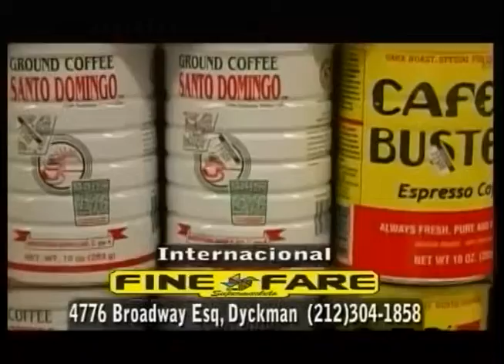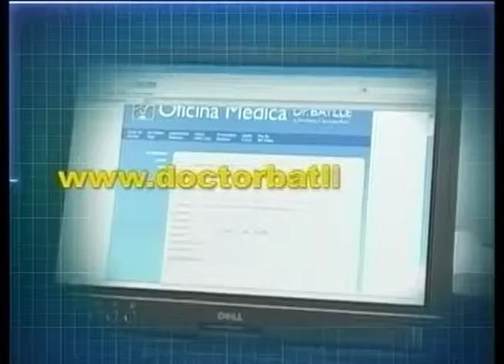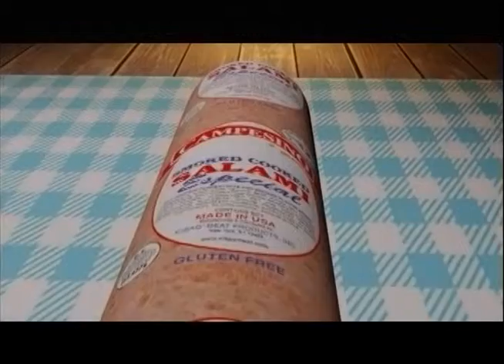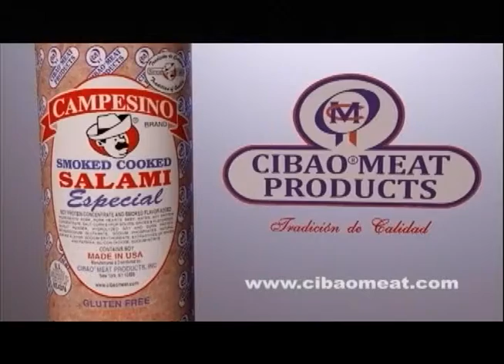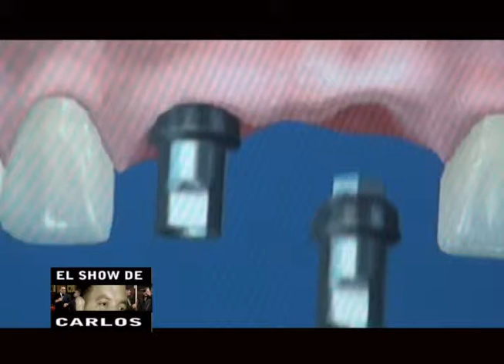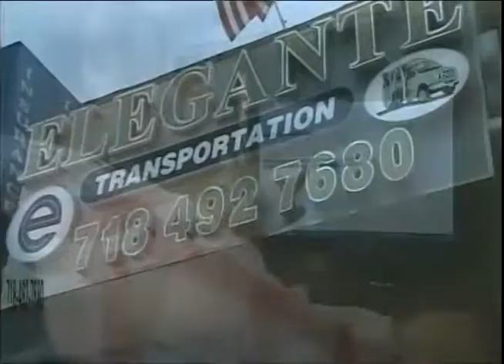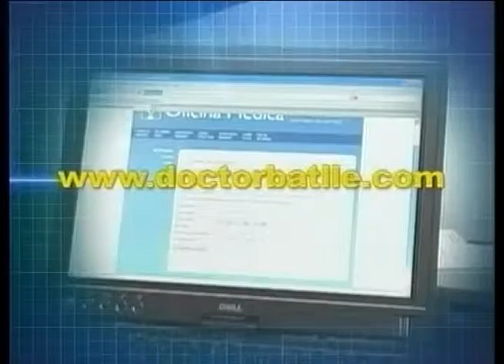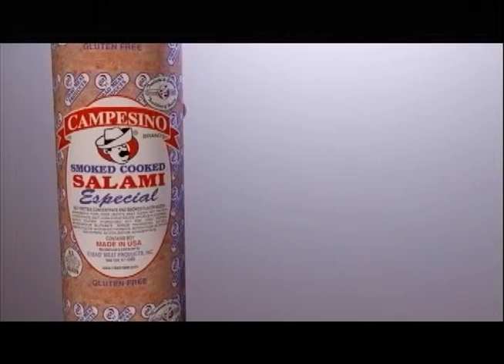EL SHOW DE CARLOS DE LA VEGA MARZO 8